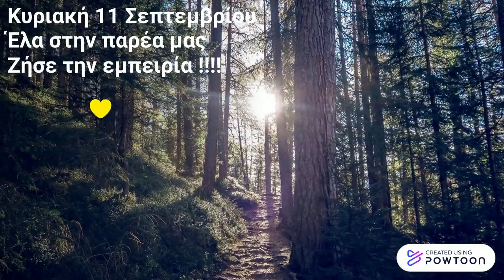Apostolos Silas Trail Adventure